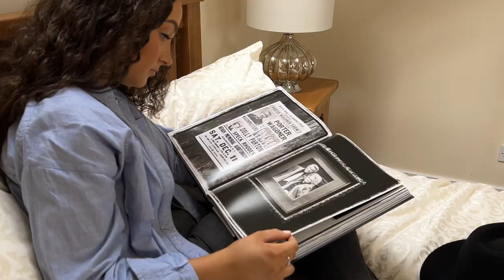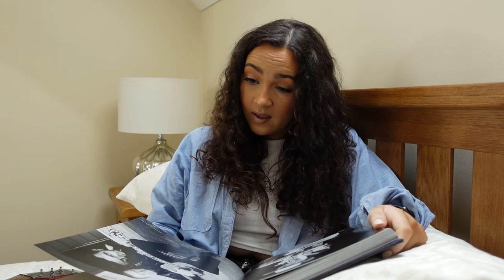Jamie Donnelly - This One's For The Girls (Official Music Video)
Hi Everyone!

I am beyond excited to share my brand new music video 'This One's For The Girls' which is the title track of my latest album coming your way very soon! Hope you enjoy and as always, thank you for your support!

Credit to Jason Mc Gilligan for the video!

Writers: Aimee Mayo/ Hillary Lindsey/ Chris Lindsey
Originally performed by: Martina McBride